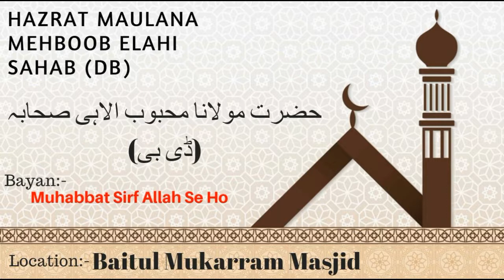Muhabbat Sirf Allah Se Ho | Hazrat Maulana Mehboob Elahi Sahab (Db) | @ Baitul Mukarram Masjid